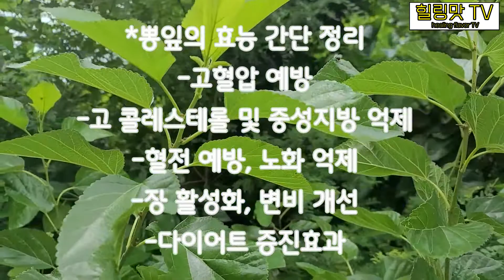김시한 원장의 약초라면 - 재료 채취편#김시한